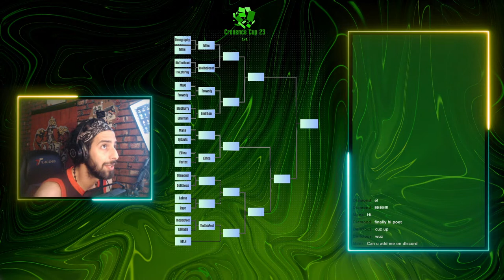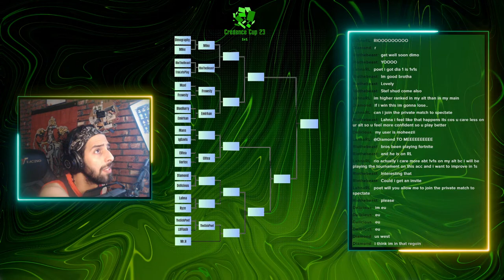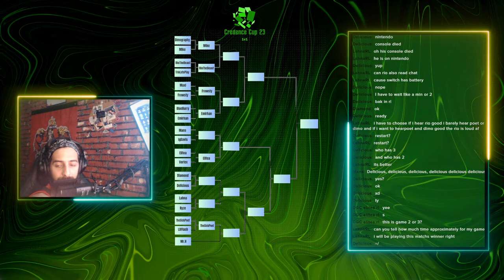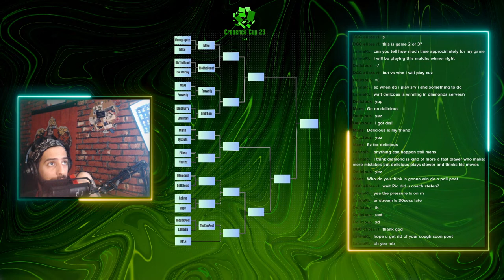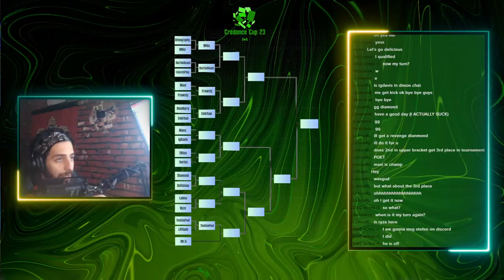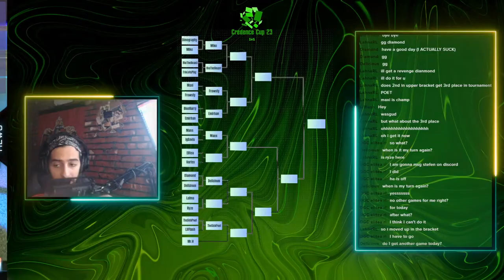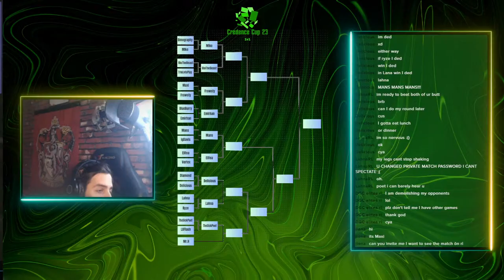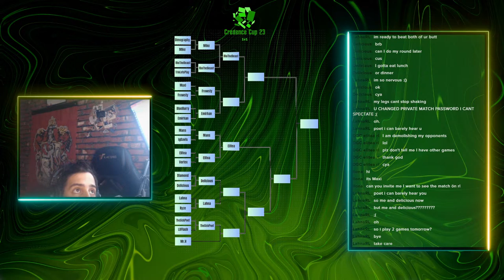Credence Cup: 1V1 - READY?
Welcome to The Poet: Games! Here, you'll find a variety of content related to all my daily games...

I'm passionate about gaming and love sharing my moments and experiences with you guys. Whether you're a casual gamer or a hardcore enthusiast, you'll find something to enjoy here (or criticize!)

You can also check out the scheduled live streams every Friday, you can join us in playing the game

Thank you for visiting this channel! I hope you'll enjoy the content and become a part of our community.